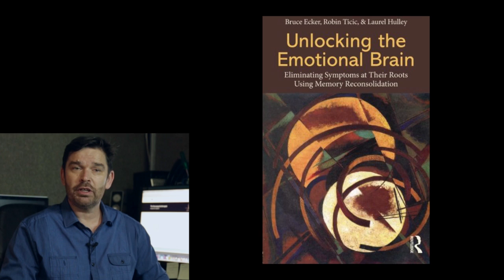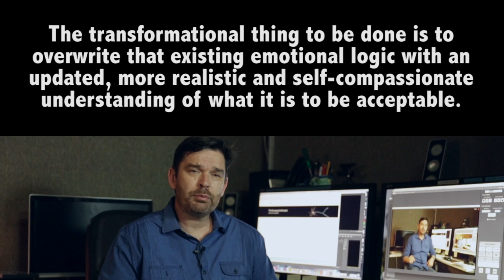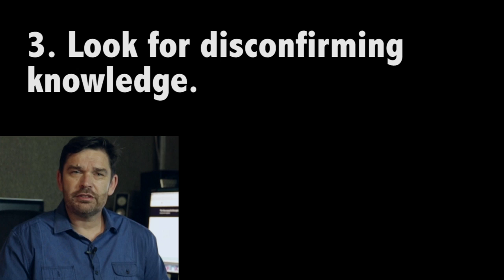Memory Reconsolidation in a Nutshell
Memory reconsolidation and it's clinical application in coherence therapy is an important advance in the field of psychotherapy. Matthew Dahlitz very briefly describes the process.